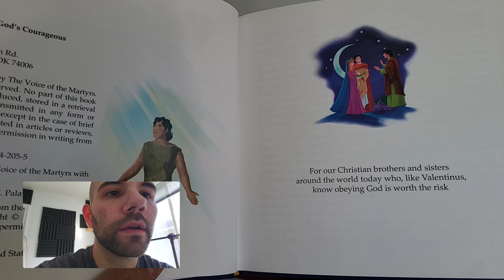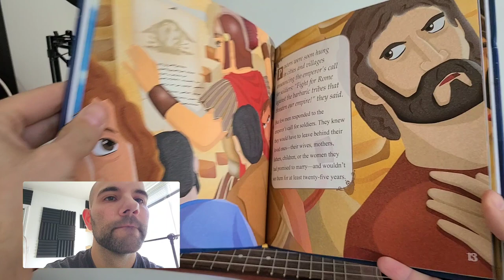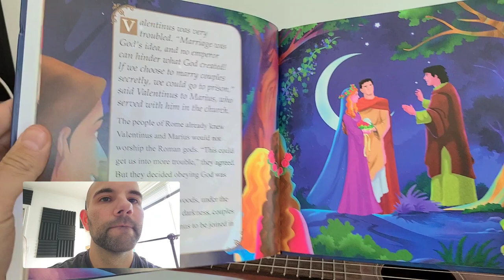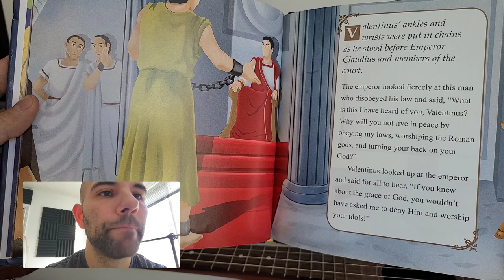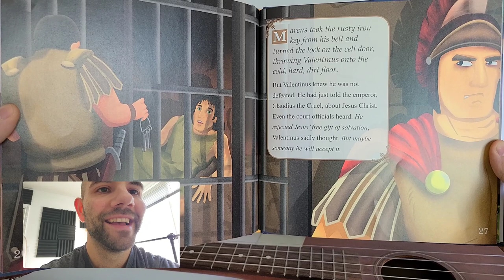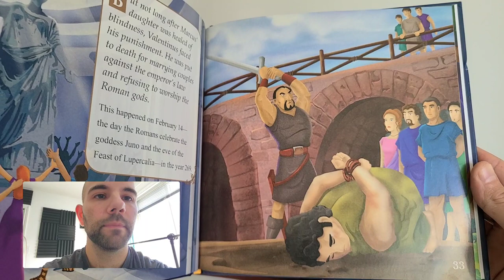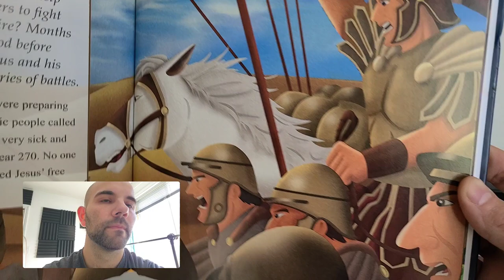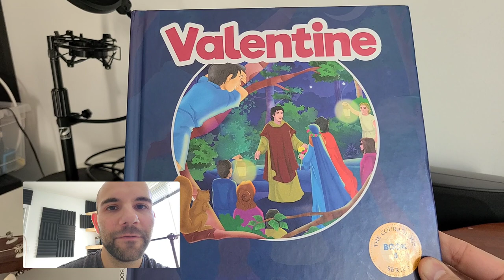"Valentine: God's Courageous Evangelist" - Read Aloud - Voice of the Martyrs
Learn about the life and dedication of Saint Valentinus who was martyred for marrying couples and for his faith in Jesus Christ.

This is a read aloud or audiobook of "Valentine: God's Courageous Evangelist" by Voice of the Martyrs, written by Cheryl Odden and illustrated by R.F. Palavicini.